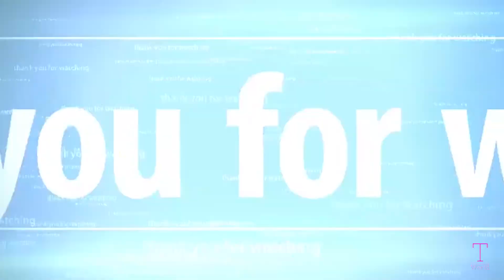African Safari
Travel to Africa on Safari with African Wildlife Safaris. An African safari is one of the most exciting and rewarding holidays you could ever experience. Discover the real spirit of Africa on our personalised, tailor made African safaris and tours, from up-close encounters with Africa’s iconic wildlife to authentic cultural experiences.  The sheer abundance of animals will take your breath away, as well as the variety of species and the ease of viewing them. In addition to the famous gameviewing locations such as the Masai Mara in Kenya, the Serengeti in Tanzania, Kruger National Park in South Africa, and the Okavango in Botswana
الرجاء دعمنا بالاشتراك فى قناتنا